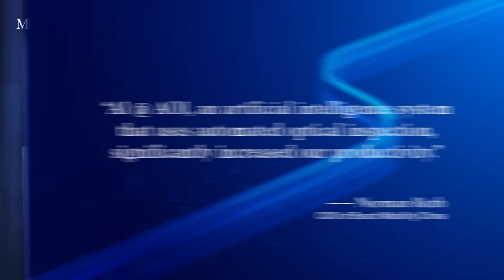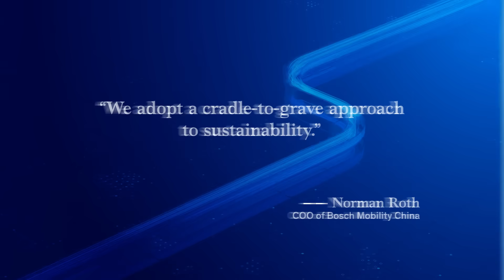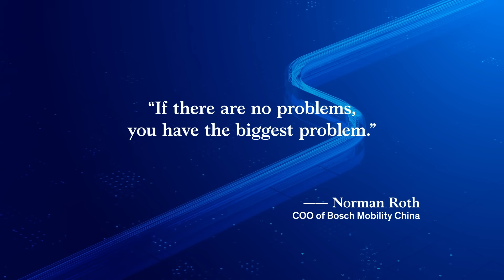Global Lighthouse voices: A talk with Bosch Mobility China COO Norman Roth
What does it take to be considered distinctive in manufacturing?

At Bosch Mobility's Suzhou Lighthouse factory, the integration of lean principles and Industry 4.0 technologies has transformed operations, significantly enhancing efficiency and sustainability. At the site, more efficient ramp-ups have been achieved by enabling extensive virtual simulations through knowledge graphs.

Bosch is part of the Global Lighthouse Network (GLN), a global community of over 180 sites recognized for their breakthroughs in technology, talent and sustainability.

The Global Lighthouse Network is a World Economic Forum initiative. The initiative was co-founded with McKinsey & Company and is counseled by an advisory board of industry leaders.